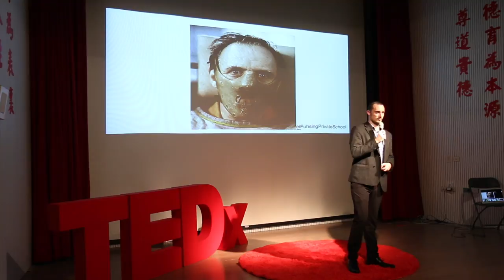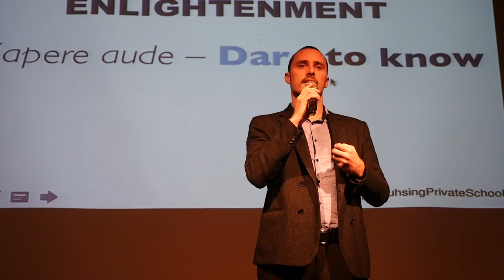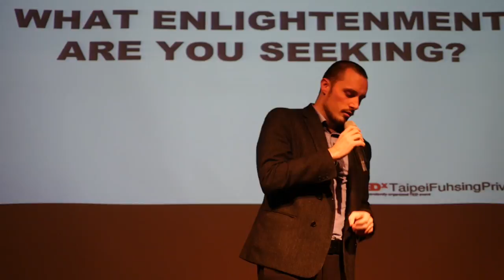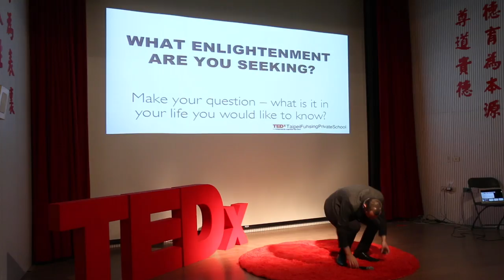Timeless and Borderless Enlightenment | Jed Alexander | TEDxTaipeiFuhsingPrivateSchoolSalon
Jed Alexander is a ninth grade biology teacher at Taipei Fuhsing Private School. Through his unique experiences here in Taiwan, Mr. Alexander will define Enlightenment from a brand new perspective, quoting the ancient Greek term, sapere aude, and explaining the different stages for one's enlightenment.

Jed Alexander is a ninth grade biology teacher at Taipei Fuhsing Private School. Through his unique experiences here in Taiwan, Mr. Alexander will define Enlightenment from a brand new perspective.